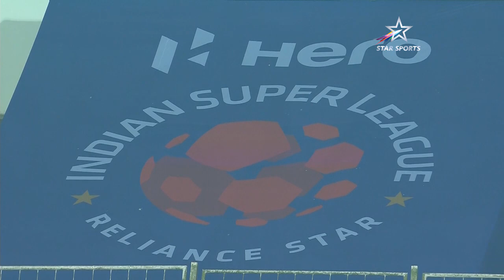ISL 2021-22 M77 Highlights: NorthEast United Vs Hyderabad FC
Bartholomew Ogbeche added fuel to debate on whether he is the league's finest striker with a poacher's brace on either side of halftime to take him top of the charts in the Hero Indian Super League's all-time scorers' list and also ensure Hyderabad FC remain top of the tree with a 5-0 win over NorthEast United here on Monday.Ogbeche scored in the 3rd and 60th minute to take his tally to 14 goals this season and overall number to 49, one more than Sunil Chhetri and Ferran Corominas who have scored 48 goals in history of the league. Obgeche achieved the feat in just three and half years in India's premier club competition.

Besides Ogbeche, Akash Mishra (45th), Nikhil Poojary (84th) and Edu Garcia (88th) also found the back of the net as Manolo Marquez's men ran riot at the PJN Stadium in Fatorda to stretch the lead at the top to four points and also do the double on the Highlanders. They have 26 points from 14 games. NorthEast United's tumultuous season continued unabated as they remained on 10 points from 15 matches.

[Video credit: ISL ]